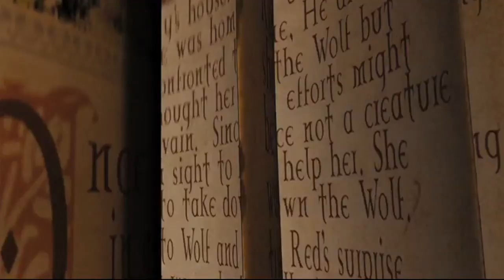Hoodwinked! (Uranimated18 Version) - Part 9 Kronk's Story (Part 1)/"Schnitzel Song"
Cast:
Red Riding Hood - Melody (The Little Mermaid 2: Return to the Sea)
Wolf - Snagglepuss
Granny Puckett - Madame Foster (Foster's Home for Imaginary Friends)
Kirk Kirkendall - Kronk (The Emperor's New Groove)
Chief Grizzly - Baloo (The Jungle Book)
Raccoon Jerry - Rigby (Regular Show)
Dect. Bill Stork - Crane (Kung Fu Panda)
The Cop Pigs - Mickey, Donald & Goofy (Disney)
Nicky Flippers - Owl (Winnie the Pooh)
Boingo - Cat R. Waul (An American Tail: Fievel Goes West)
Quill - Bird Wart (The Sword in the Stone)
Twitchy - Hammy (Over the Hedge)
Japheth - Quick Draw McGraw
Sandwich Man - Benson (Regular Show)
Whoolworth - Rabbit (Skunk Fu!)
Fisherman - Merlin (The Sword in the Stone)
Jerry Lizard - Top Cat